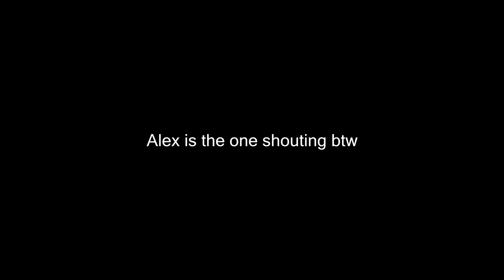So i played some Fortnite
nice pls like